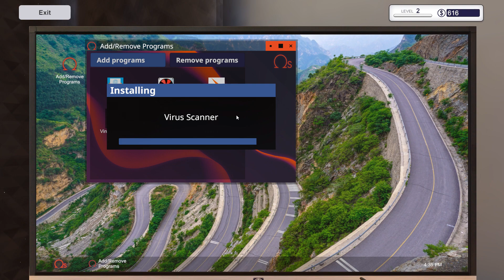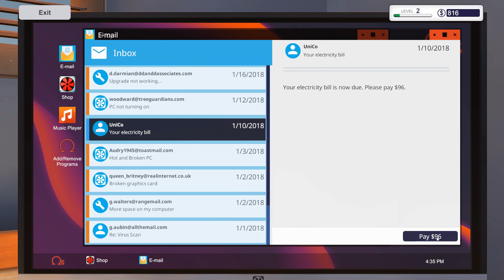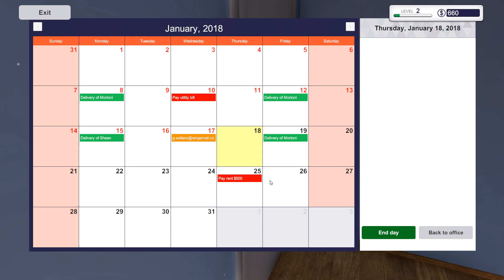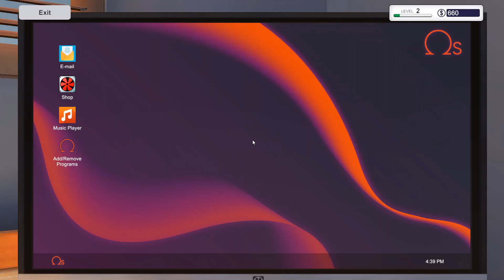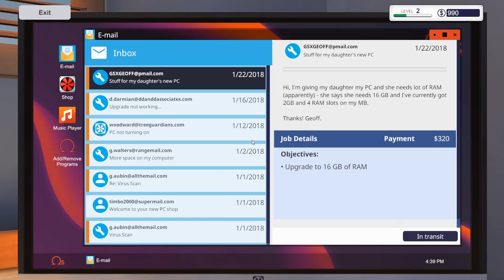PC Building Simulator : MONTANDO SSD NO PC EP.2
▬▬▬▬▬▬▬▬▬▬▬ஜ۩۞۩ஜ▬▬▬▬▬▬▬▬▬▬▬▬▬

--- AMORIM MODZ UNLOCKALL GTA V ---

QUER FICAR MILIONÁRIO NO SEU GTA V ? AMORIM MODZ A SOLUÇÃO ..
CONTAS PARA TODAS AS PLATAFORMAS ( DISPONIVEIS PARA NOVA GERAÇÃO )
E AS PLATAFORMAS CLÁSSICAS (PS3 E XBOX360)

--- CONTATOS ---

🔵EQUIPE MLKS DO ASFALTO🔵

Quer mais DEixa Seu Likeee